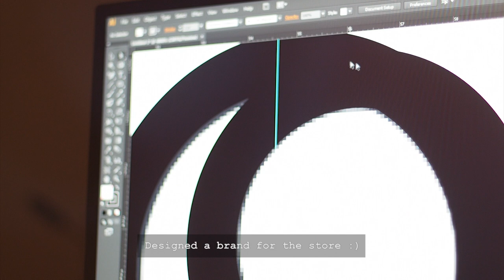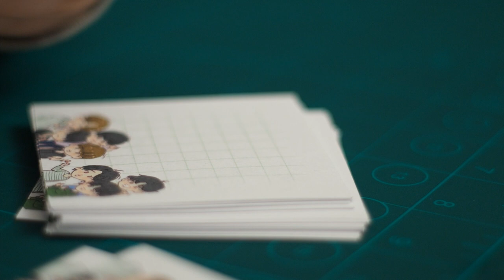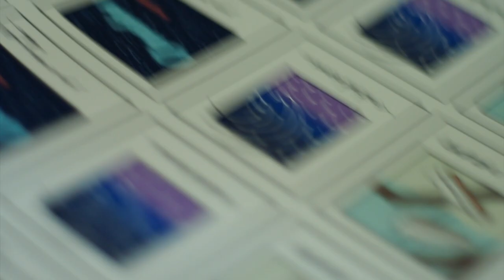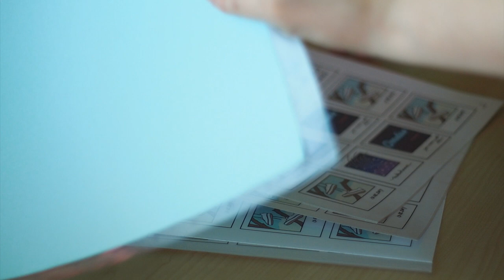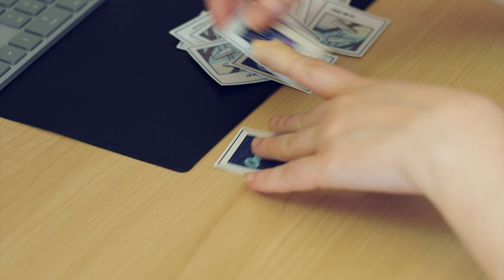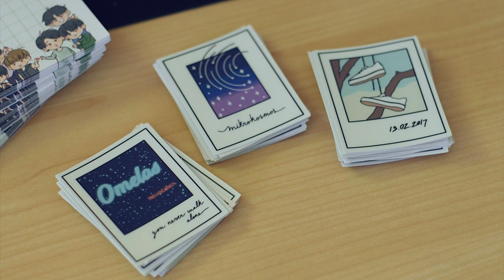Studio Vlog 004 - Opening an Etsy Shop pt.1- Making Stickers & Memopads, Taking Photos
It's been a long long time coming but it was a busy month working on building up my online store. I't s something I've been working and wanting to do for way more than a year and it's now finally open! Please give it a look, I hope you like it!

I've already made my first sale but I saved that for next week :)